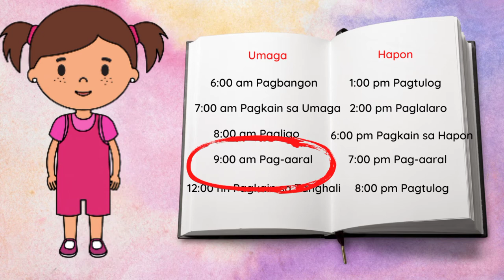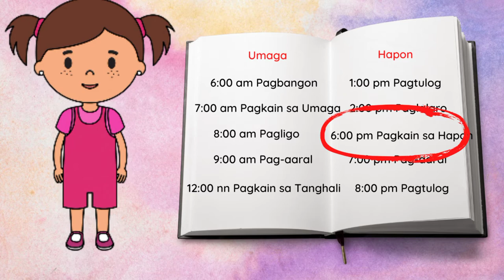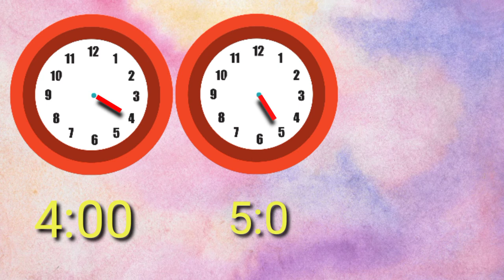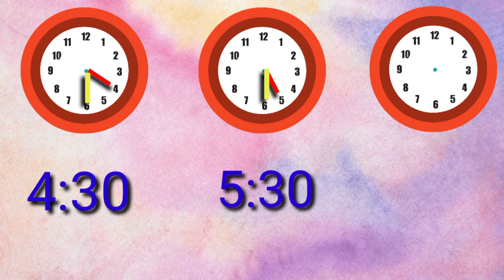Telling time l Writing time l tagalog l